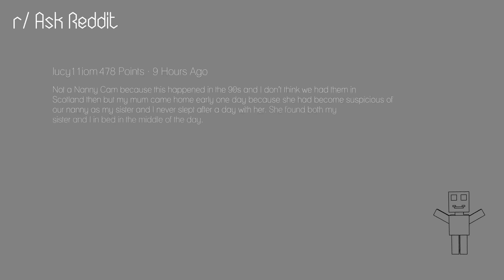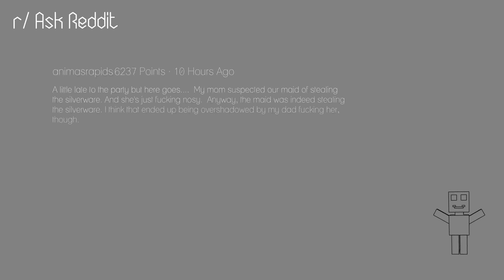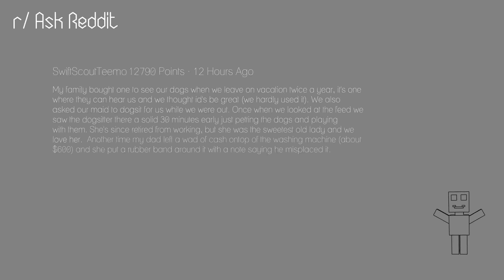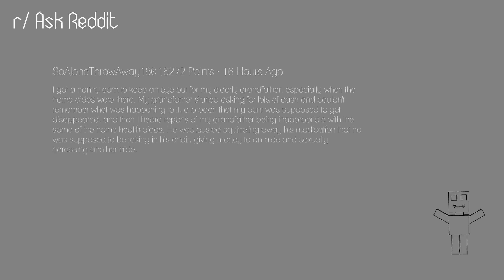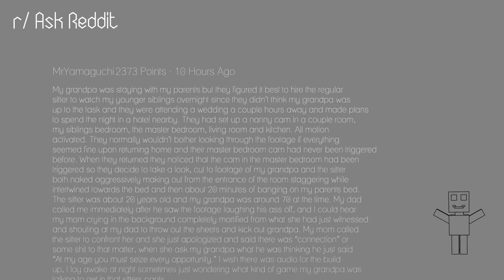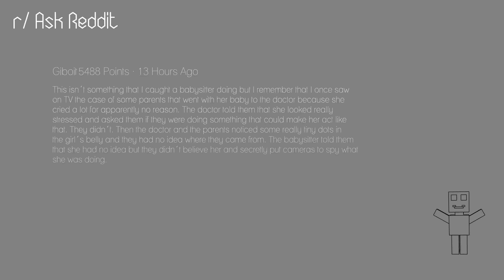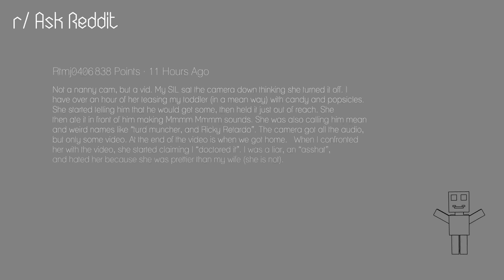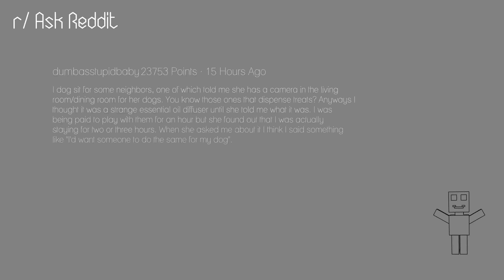Ask Reddit — Spying on Your Nanny?!?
Follow the channel for hand-picked Ask Reddit content!